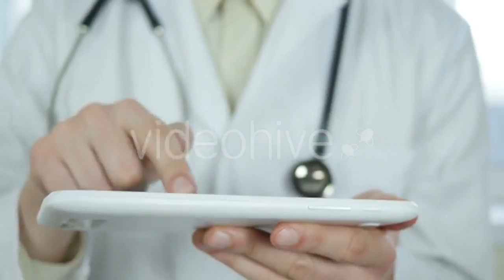Young And Beautiful Couple In Love Walking - (people) | Stock Footage Mega Pack +40 items